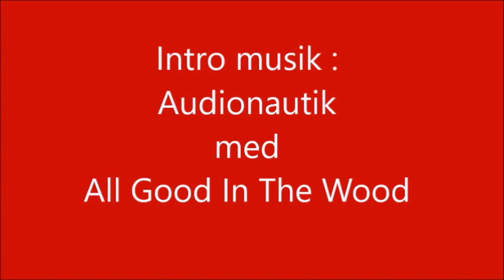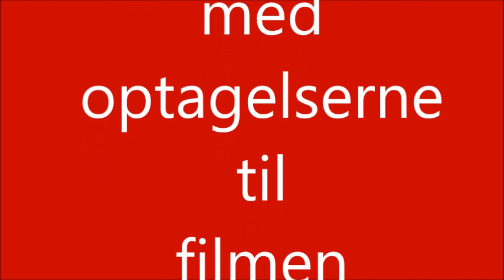jack fra ravenport del 3. jack på eventyr.